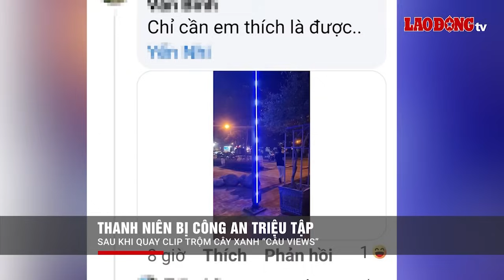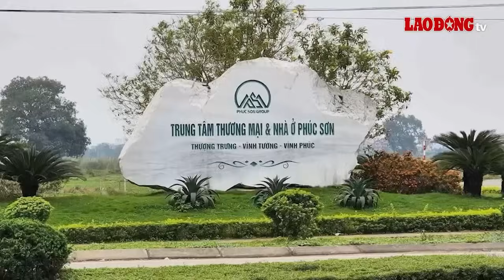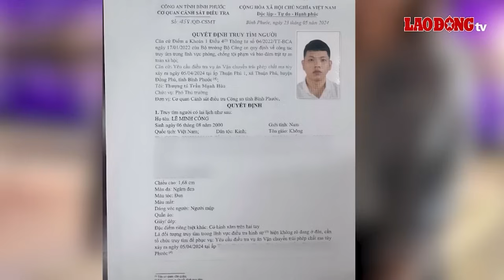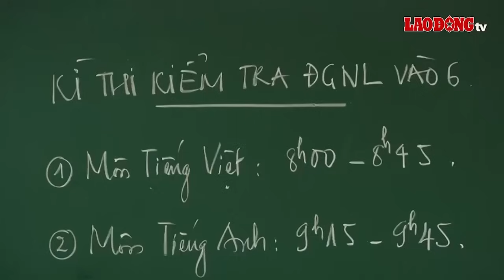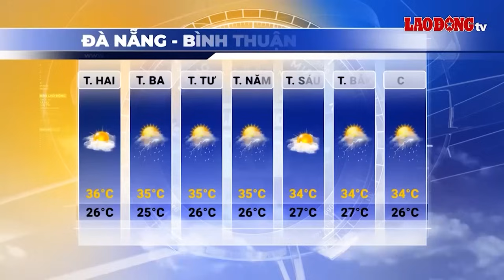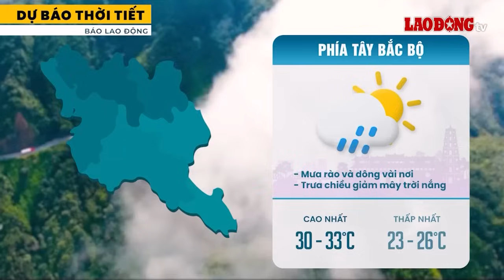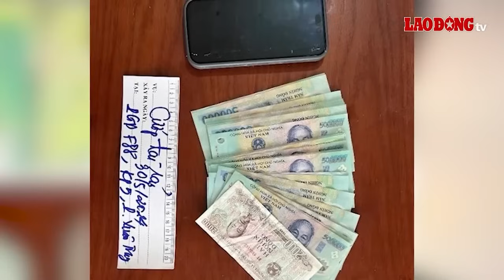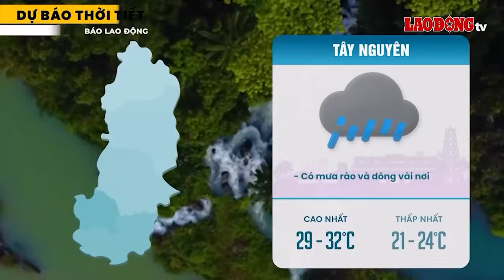VẤN ĐỀ HÔM NAY: Cặp vợ chồng xây trang trạng, nuôi chó dữ rồi dùng flycam giao ma túy | BLĐ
BÁO LAO ĐỘNG | Thông tin mới đây từ công an tỉnh Bắc Ninhn cho biết, bắt giữ một cặp vợ chồng buôn bán chất ma túy trái phép trên địa bàn. Đáng chú ý, để qua mắt lực lượng chức năng, cặp đôi này đã giở thủ đoạn tinh vi bằng cách giao dịch ma túy bằng flycam.

* Đường dây nóng: 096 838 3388